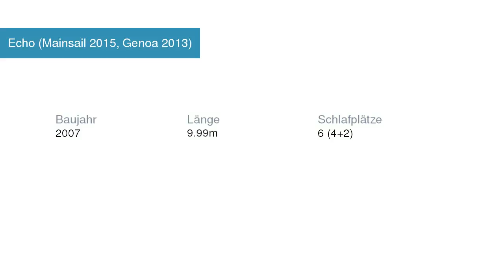Echo (Mainsail 2015, Genoa 2013) Segelyacht Elan | Segelyachtcharter in Marina Kornati Kroatien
Echo (Mainsail 2015, Genoa 2013) Segelyacht Elan in Marina Kornati Kroatien

Spezifikationen
Modell: Elan 340
Baujahr: 2007
Länge: 9.99
Schlafplätze: 6 (4+2)
Kabinen: 2
Bäder: 1